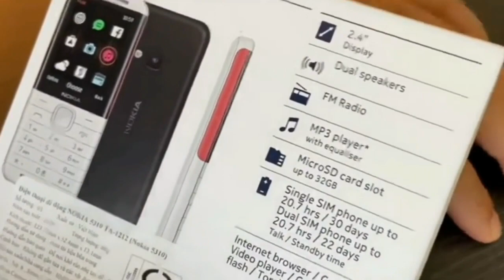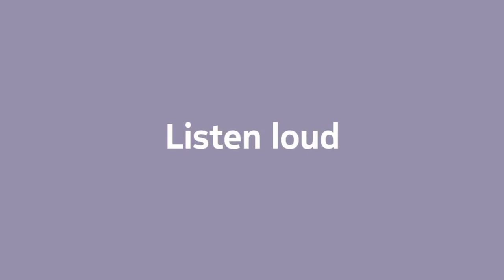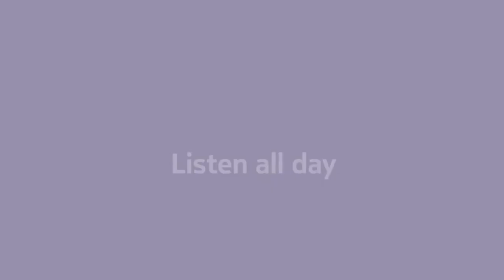Nokia 5310 2020 || Nokia new launch 5310 2020 full features in hindi || Nokia 5310 price in india